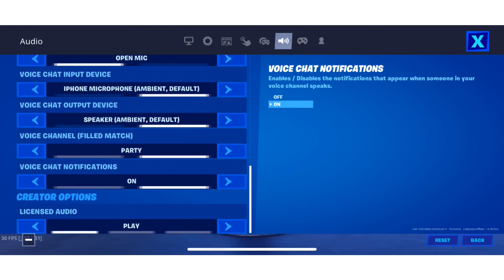Showing my mobile settings